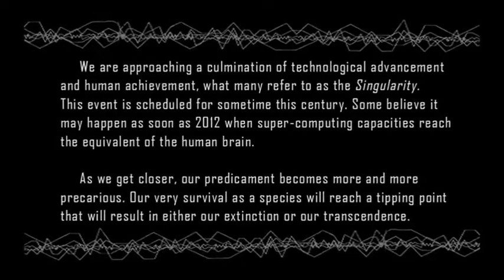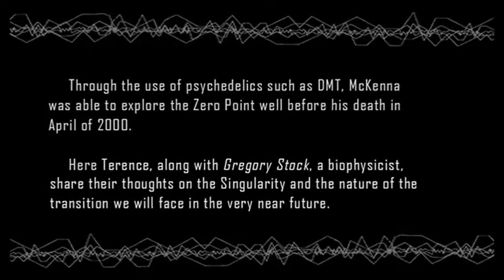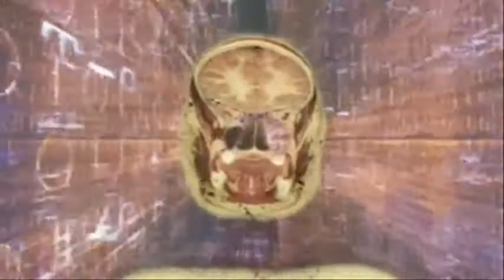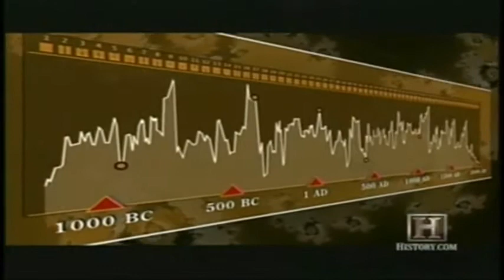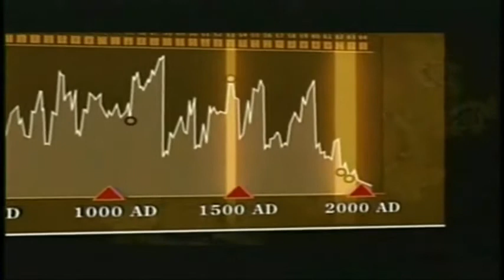Hallucinogens Pharmaceuticals Terence McKenna The Singularity.flv